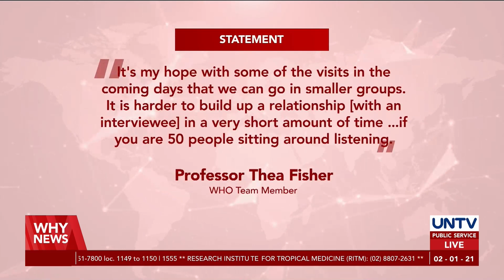WHO team visits Wuhan’s wet market and receives influenza data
A team of World Health Organization investigators visited the Huanan seafood market in Wuhan, which is thought to be ‘ground zero’ for COVID-19, in an attempt to track down the origin of the virus.